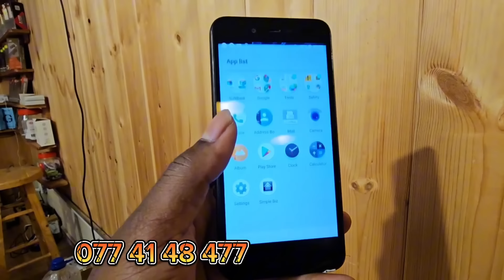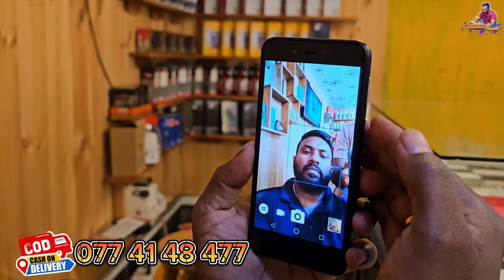ගල් ලෑල්ලේ සුදු මහත්තයයි කළු මහත්තයයි, රු ,11000 යි,, මචංලා,,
රුපියල්ම 11 එකොළොස් දාහයි ලංකාවේ අඩුම සාධාරණ මිල අපෙන්,,,,

ලංකාවේ ඕනම තැනකට ඩිලවරි පහසුකම් ඇත ගෙදරට ආවගෙන් පස්සේ සල්ලි දිලා ගන්න පුළුවන්,,,

අවශ්‍ය අය වීඩියෝ එක බලලා ඔබේ නම ලිපිනය වැඩ කරන ෆෝන් නම්බර් දෙකක් පහළ අංකෙට අපිට එවන්න,,,